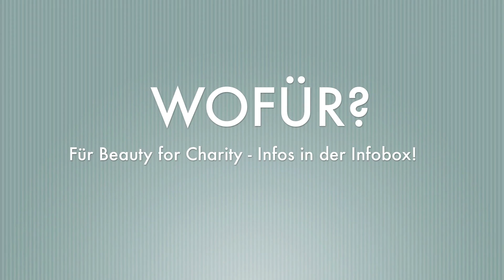Und noch ein Winterlicious TAG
Unterstützt bitte Beauty for Charity!

35 YouTuber & Freunde haben sich zusammen getan - für ein einzigartiges Projekt - für EIN großes ZIEL. Zusammen mit euch wollen wir es schaffen, mindestens 10.000€, bis Silvester 2012, für SAVE THE CHILDREN zu sammeln.

Alle Spenden und auch alle Einnahmen aus diesem Kanal gehen zu 100% an SAVE THE CHILDREN.

Auf diesem Kanal werden euch mehr als 35 YouTuber, Musiker und Künstler regelmäßig unterhalten. Zum ersten Mal, in der Geschichte von YouTube, vereinigen sich YouTuber GEMEINSAM auf einem Kanal.

Alles für den guten Zweck.

| Wir sind die Community die hilft.

| Werde auch du Teil davon!

BEAUTY FOR CHARITY ´cause giving is beautiful.

Knutscher,
Nadine